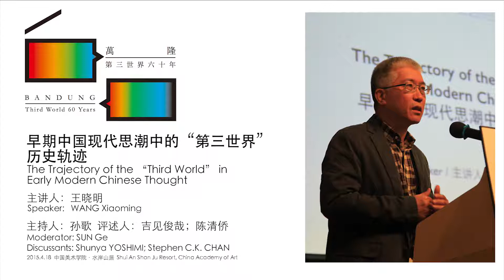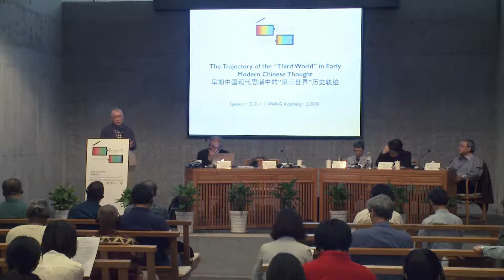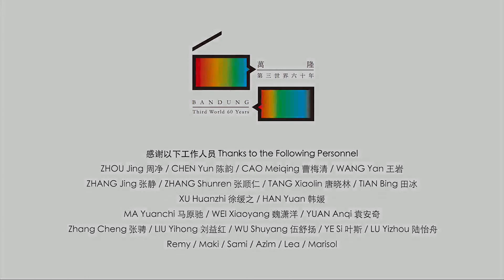早期中國現代思潮中的“第三世界”歷史軌跡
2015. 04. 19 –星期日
“The Trajectory of the ‘Third World’ in Early Modern Chinese Thought”
“早期中国现代思潮中的‘第三世界’历史轨迹”

Speaker / 主讲人 | WANG Xiaoming / 王晓明

Discussants / 评述人
Shunya YOSHIMI / 吉见俊哉
Stephen C.K. CHAN / 陈清侨